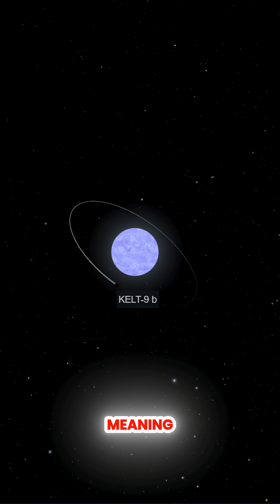4,300°C Heat Turns Metal Into Clouds… On a Planet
KELT-9b is the hottest planet in the universe, with temperatures reaching over 4,300°C, turning metal into clouds and gas into plasma.
This extreme exoplanet is hotter than many stars, orbiting dangerously close to its host star and completing a full year in just 36 hours.
On KELT-9b, iron and titanium evaporate, violent UV radiation strips the atmosphere away, and the planet slowly disappears into space.

In this video, we explore how KELT-9b became a cosmic hellworld, why it’s hotter than most stars, and what would happen if Earth moved just a few million kilometers closer to the Sun.